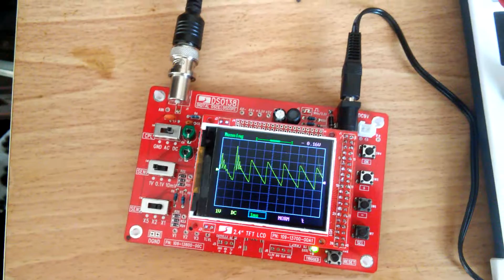dso 138 oscilliscope test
yay built it and it worked